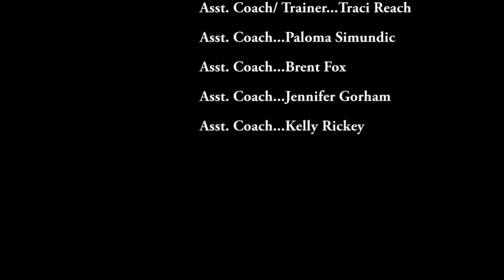ICC Volleyball Highlights Pt.2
Highlights from an ICC Cougar Volleyball game.